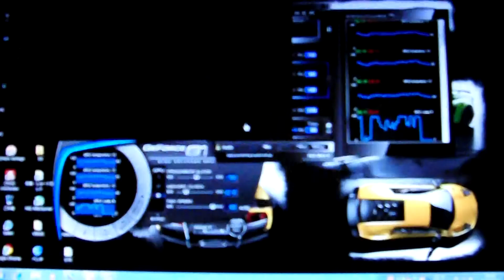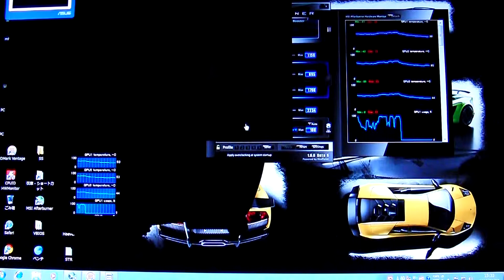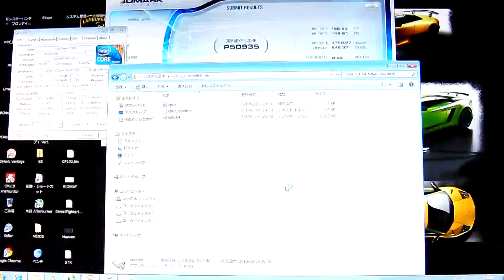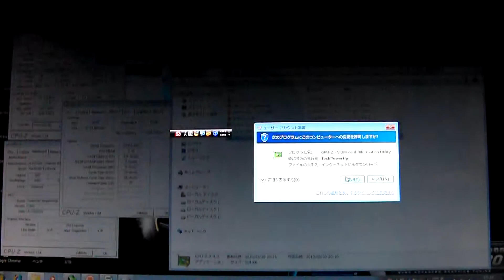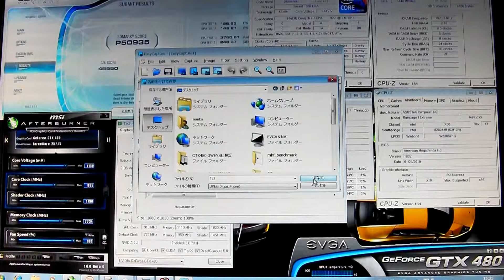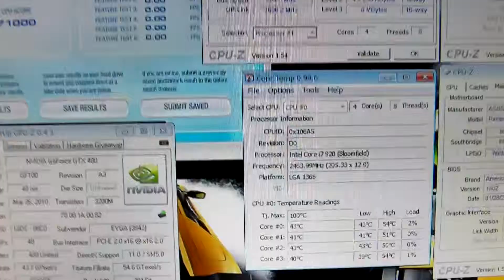3DMark Vantage 3WeySLI ちょこっと更新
たった200ですがｗ